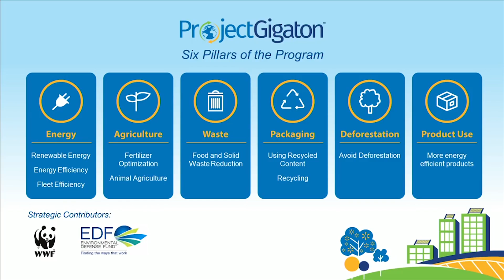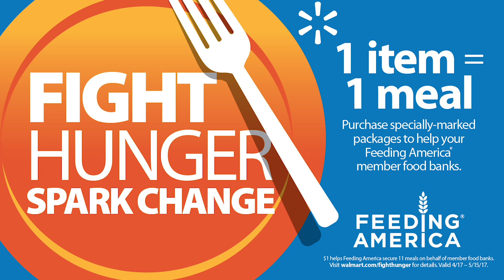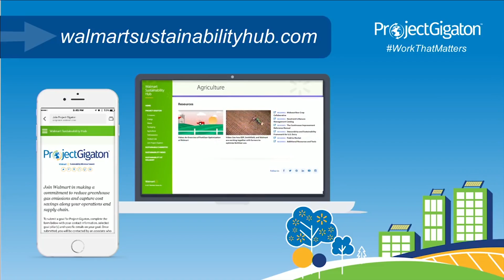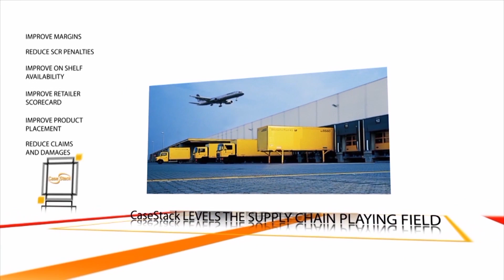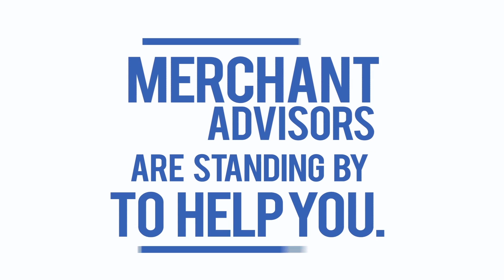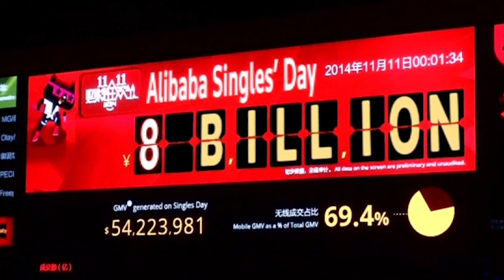Walmart Shareholders 2017: This Is How Walmart Plans to Be the Most Trusted Retailer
In honor of Walmart Shareholders 2017, we invited several guests from the retail community to talk through Walmart's latest big initiative: to become the most trusted retailer by 2025. It's hard to be one of the most trusted retailers when you're one of the largest retailers. Can they do it?

Featured guests:
Walmart - Zach Freeze
Vilore Foods - Steve Patafie
CaseStack - Colby Beland
Menasha - Kerry Bailey
8th & Walton - Jeff Clapper
Startup Junkie - Jeff Amerine
Former Walmart Executive - Don Harris
Tyco - Tony D'Onofrio

Plus, a special "Heart of Business" segment with the Arkansas Children's Hospital. Learn what's new and how you can help! (Hosted by Don Harris)